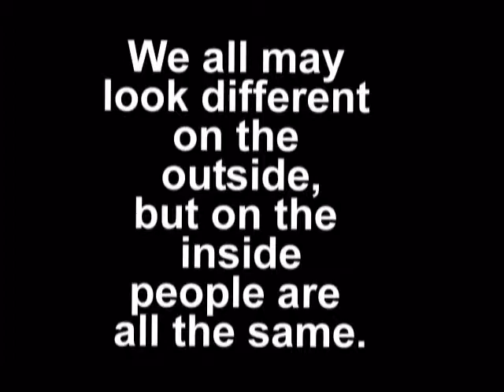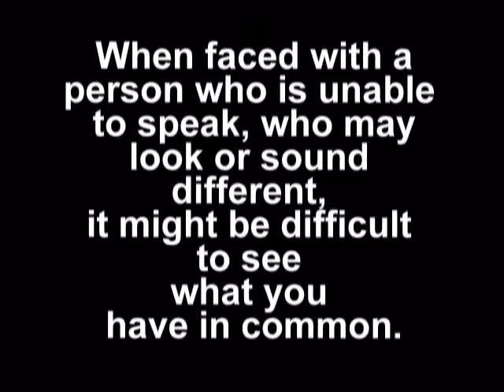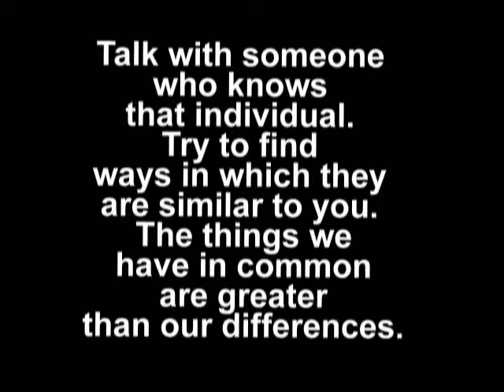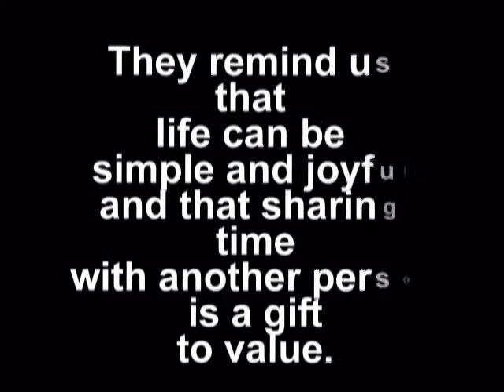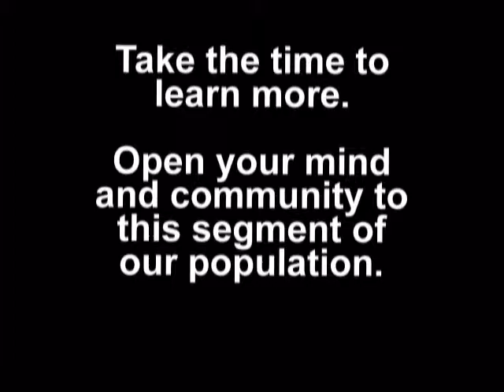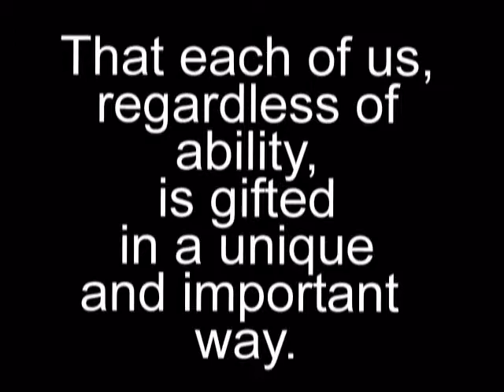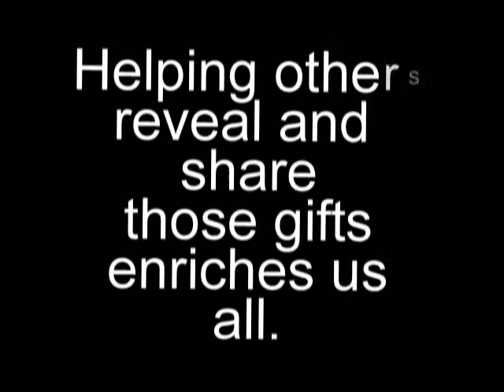It's Normal to Be Different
Educational Outreach